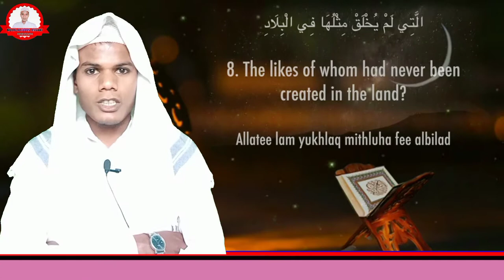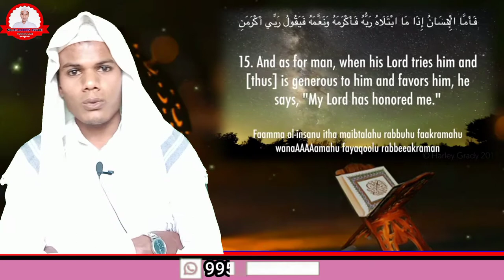Beautiful Surah Fajr Hafiz Jalaluddin Ansari ki beautiful voice Andaz mein tilawat e Quran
मुझे यह चैनल MD Jalaluddin Ansari को बनाने का मकसद यह है कि मेरे जरिए से आम लोगों तक तिलावते कलाम पाक और नातिया कलाम पहुंच सके जिसको सुनकर कुरानी आयात दिलों में समूह कर तजललीयात रब्बानी से अपने सीने को मननोवर कर लेते मेरे दोस्तों हमारे यूट्यूब चैनल के जरिए से आप लोगों को अच्छी तिलावते कुरान पाक सुनने को मिलेगा उसके बाद नातिया कलाम आप सल्ला हूं अलेही वसल्लम की शाने मुबारक में बेहतरीन नातिया कलाम सुनने को मिलेगा और सुनकर कुछ सीखने को मिलेगा यकीनन फायदा होगा इंशाल्लाह आप सभी हजरात से दरखास्त है कि वीडियोस को अमल की नियत से सुने और हमारे यूट्यूब चाइनल को सब्सक्राइब लाइक कॉमेंट करना ना भूले अगर वीडियो अच्छी लगी तो अपने दोस्तों तक शेयर कीजिएगा इंशा अल्लाह अल्लाह इसका अजर देग इंशाअल्लाह हु ताला mere doston agar aapke man mein koi baat hai to niche Di gai number per call kar sakte hain 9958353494 to 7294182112 email फेसबुक प्रोफाइल ट्विटर